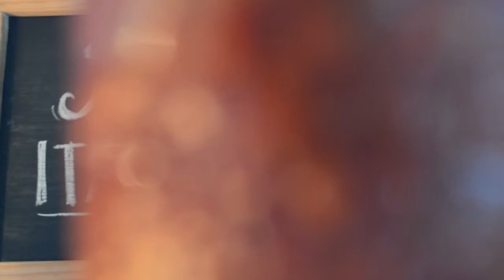Festa Italiana Special Buffet at Café Eight